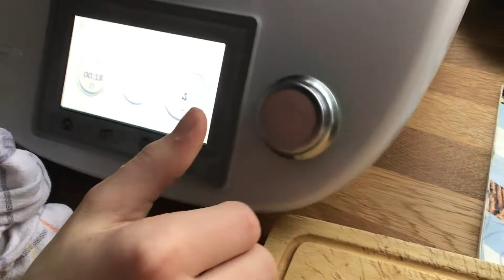Zitronenlimonade zubereiten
Ein Projekt von Schülerinnen der 6a zum Themenbereich "Vorgangsbeschreibung"